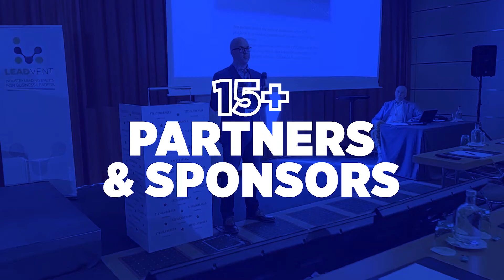Floating Wind Europe | Leadvent Group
Floating offshore wind technology is an emerging option for generating power in deeper water further offshore than wind turbines fixed on the seafloor. While there are relatively few large-scale floating wind farms in operation, experts hope floating turbines could greatly expand the scope of offshore wind, generating power more efficiently where winds are stronger, and where turbines are less visible from land.